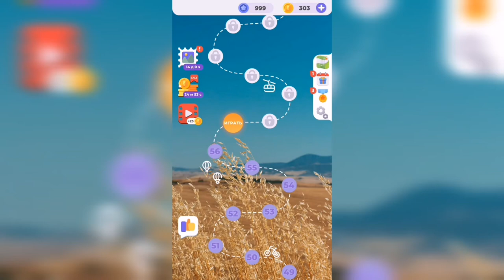Линия слова / Луга и поля / Уровень 57